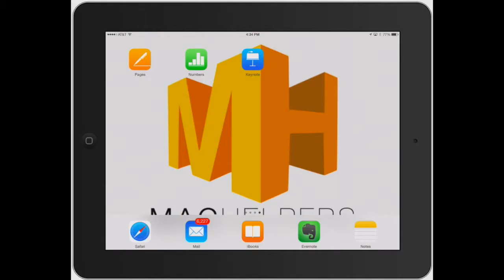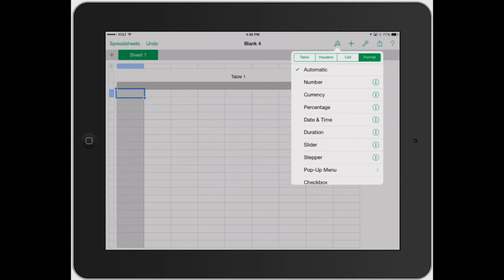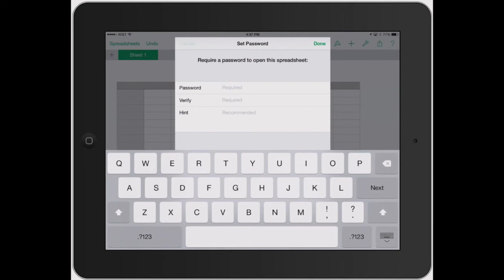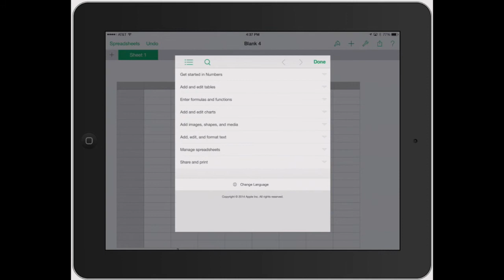Numbers for iPad: App wide icons in Numbers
When using Numbers take note of the buttons that are always present on the top tool bar.  There are three main buttons available for use.  These each have extra options and settings available for use in different areas of your spreadsheet and are stored here for frequent use.  Each button has a specific job and knowing what that job is and when to use it is essential for mastering Numbers.
 This section is designed to share these button's functions so you know exactly when and how to use them for customization of your spreadsheet.
For the Complete book, App Your Way to Numbers,